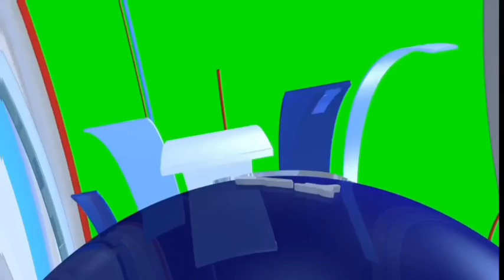Ka bor jong ka AWPL wat iaka Jingpang jongka ruh la lah ban pynkoit sngap iaka jing kren i kong.